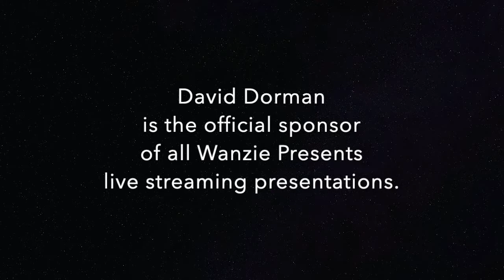David Dorman is the official sponsor for Wanzie Presents live streaming events.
Facebook.com/WanziePresents